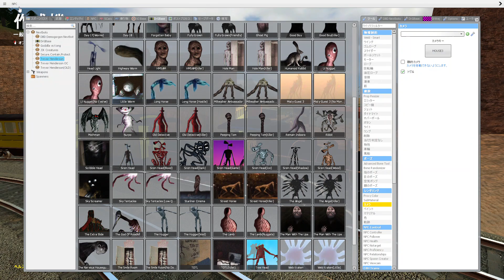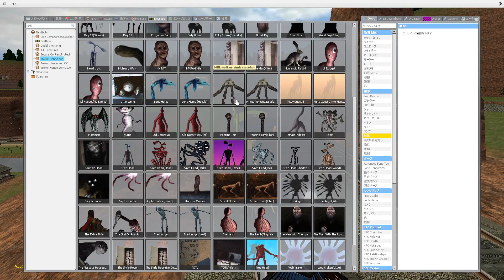Garry's Mod steam locomotive 2